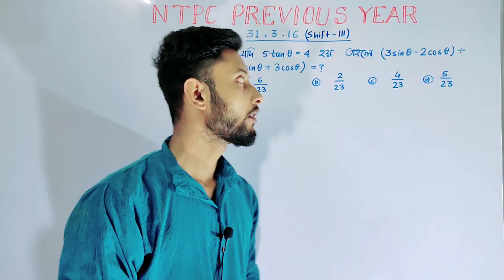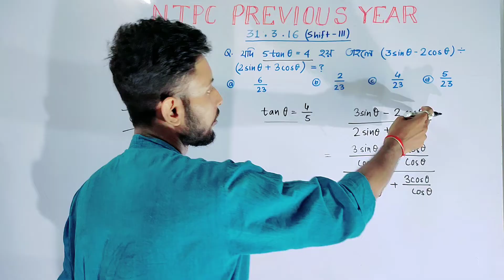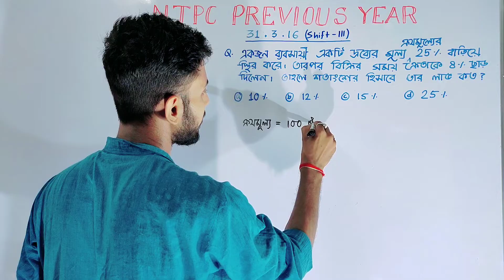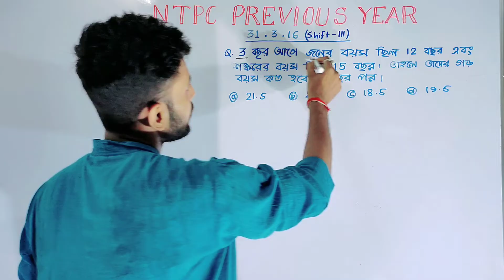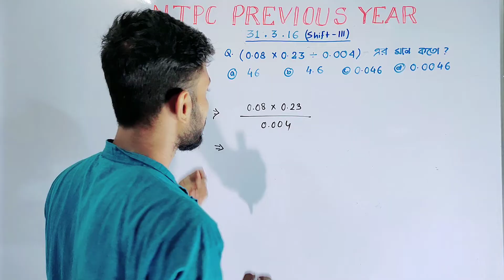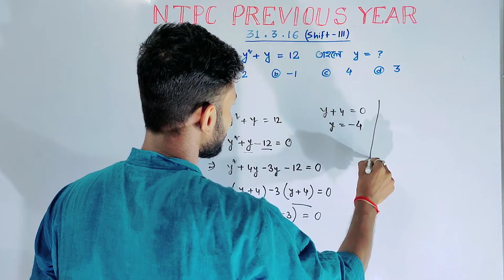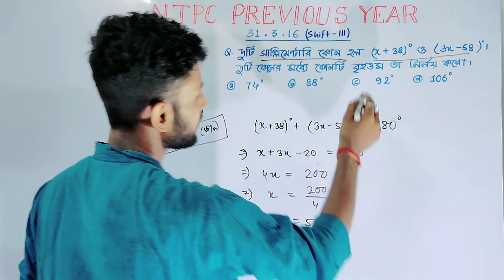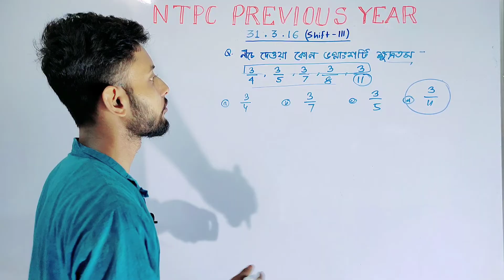NTPC Previous Year Math in bengali Class 9 by Sibnath sir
best Math Book in English-

Kiran SSC Mathematics Chapterwise & Typewise Solved Papers 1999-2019

Rakesh Yadav SSC Mathematics 7300+(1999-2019)

best Math Book in Bengali-

Chhaya Competitive Mathematics Challenger for all Competitive Examination in Bengali (Bengali) Paperback – 1 Aug 2019
by Subir Das

EASY MATH (CHANCHAL GHOSH) (Bengali) Paperback – 2018
by CHANCHAL GHOSH (Author)

Easy Math (Chanchal Ghosh) VOL - 2 (Bengali) Paperback – 2018